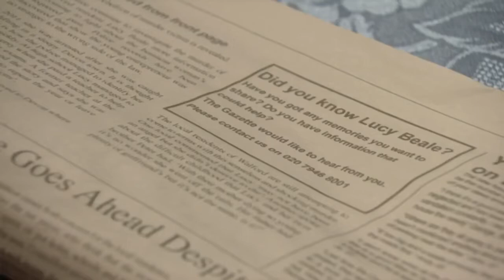Eastenders.. Who Killed Lucy..Lauren Is Convinced That Jake Killed Lucy Ep50 Pt2..9/5/14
Lauren is convinced that Jake killed Lucy ep50 part two. 9th May 2014